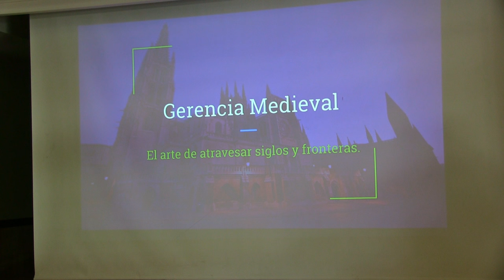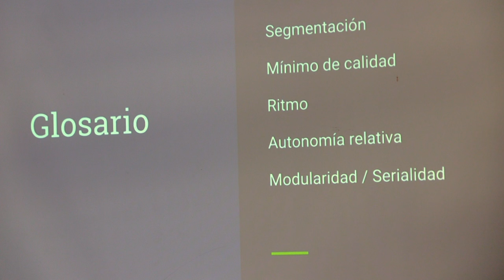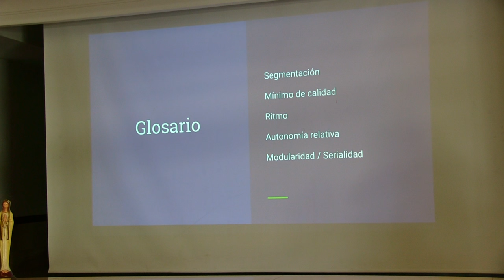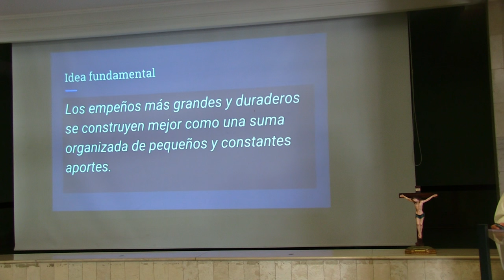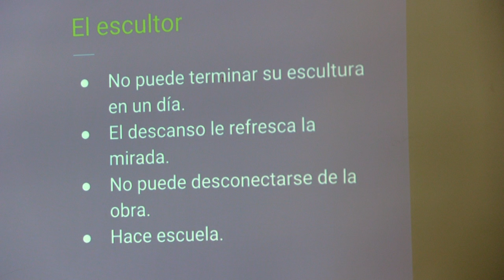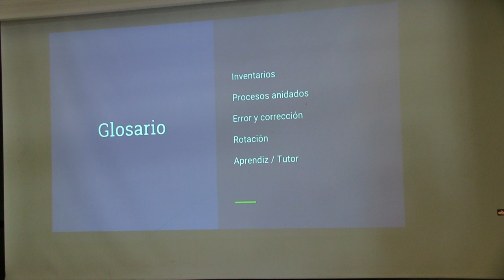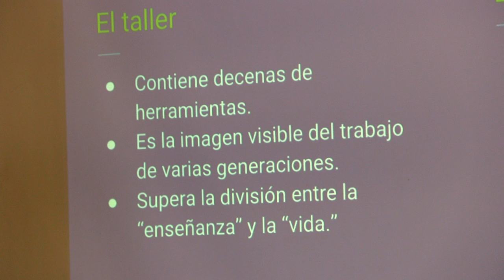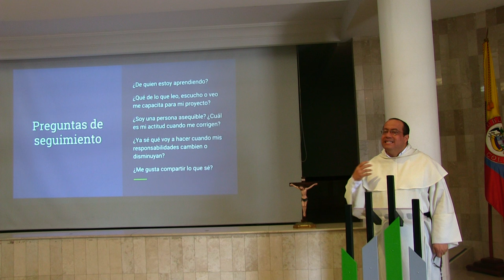Gerencia Medieval, 1 de 2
[Taller de capacitación para líderes de Familia Espiritual.]

Parte 1 de 2: Introducción, Granularidad y Transmisibilidad